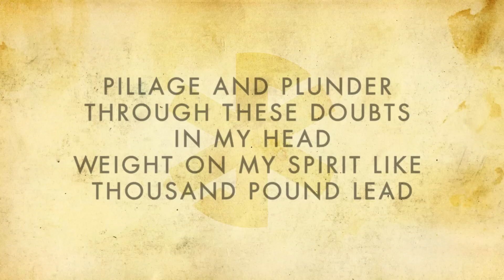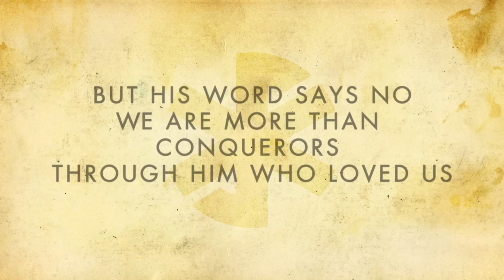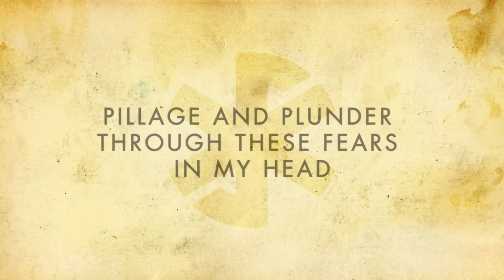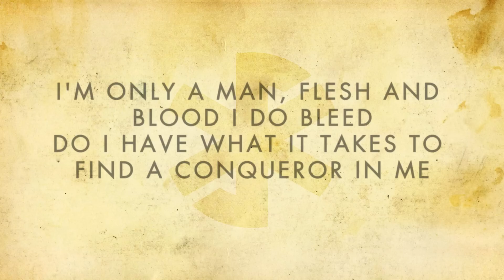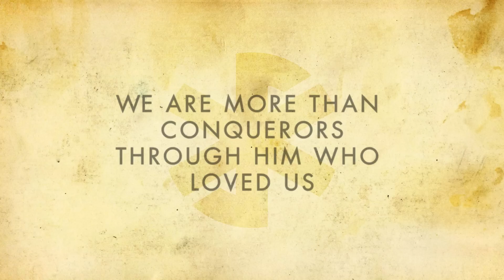Conquerors - Iron Sharpens Iron Lyric Video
Sneak peek lyric video for the new song "Conquerors" off of Iron Sharpens Iron's new EP.  (Coming soon)